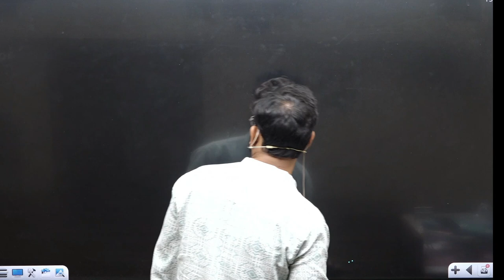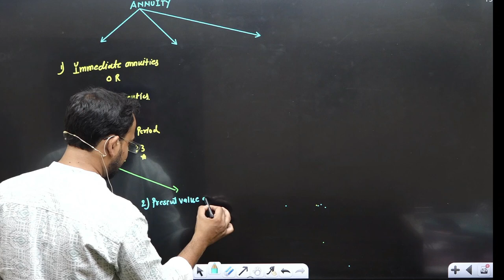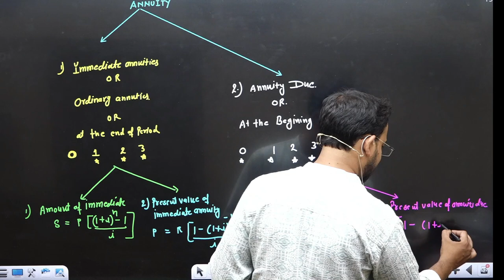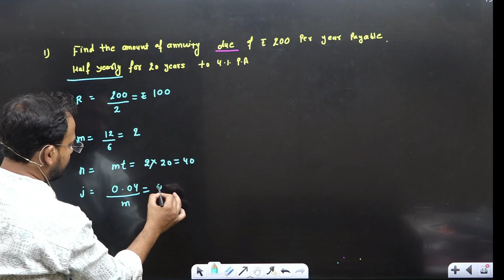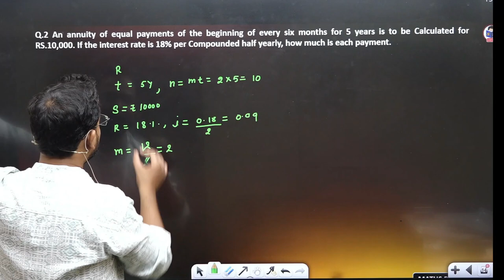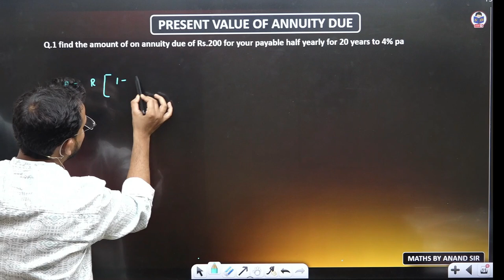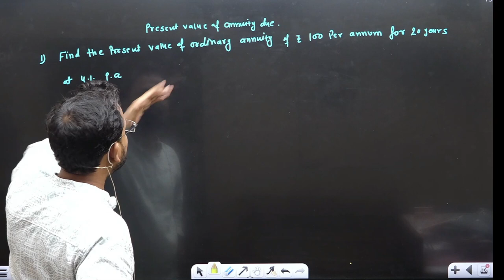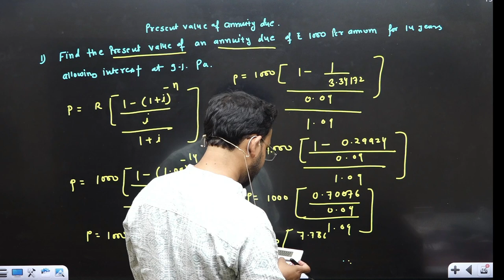Annuity concept | Mathematics of finance | Part 29 | Business maths for bcom | By Anand Sir